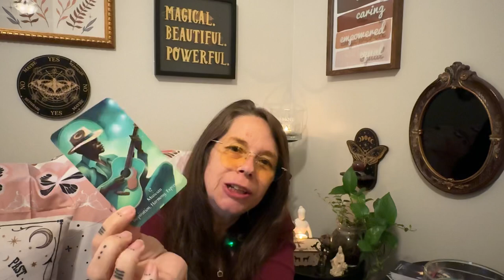Positivi-Tea: Insights for a Magical Day - Musician - September 9, 2024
How to manifest Positivi-Tea!

Topics - Inspiration, Harmony, Expression
Happy Monday - Manifest Positive & Happiness

Blessings,